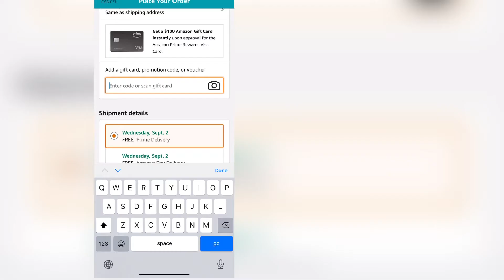Unboxing Springform Non Stick Cake Pans That I Bought For Only $7.69 From Amazon | Amazon Deals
Springform Pan Set, 3 Pieces Nonstick Cake Pans